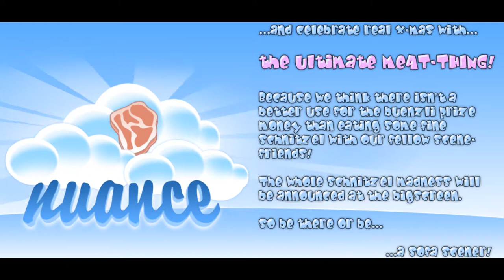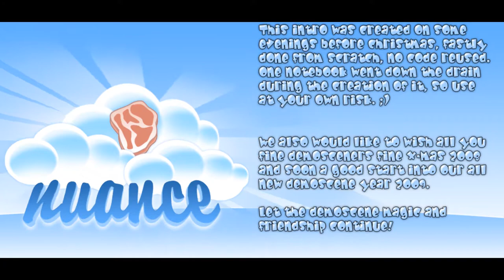nuance - the ultimate meat-thing 2008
👨‍🚀 PC DEMO ► @ THE ULTIMATE MEETING 2008